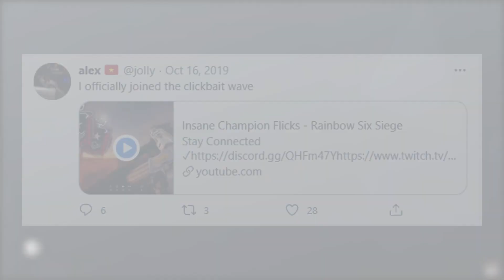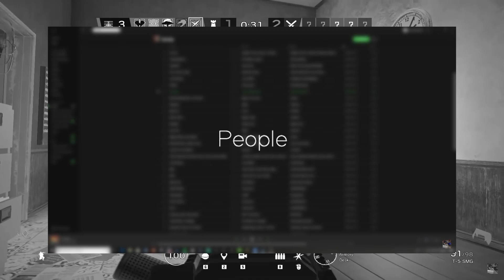The LEGEND Of Jolly - Rainbow Six Siege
In Today's Video I Discuss The Story Of Jolly.
(CLARIFICATION: I DO NOT THINK HES CHEATING)
All Clips Used Go To Jolly:
Jolly's Socials: